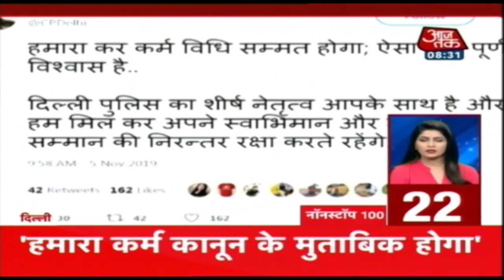देश-दुनिया की 100 बड़ी खबरें । Nonstop 100 I Nov 6, 2019